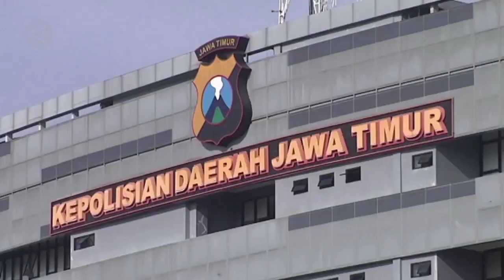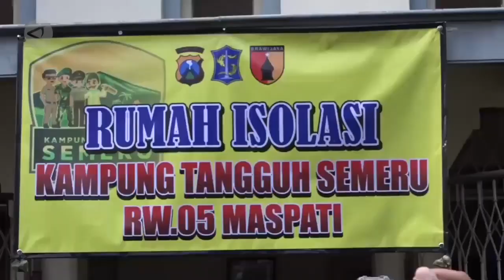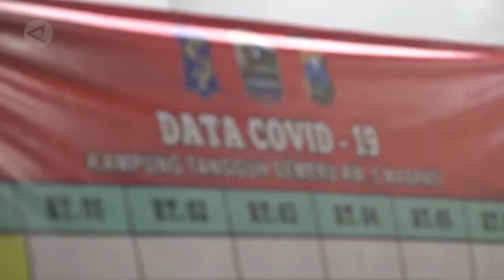Kapolri & Panglima TNI apresiasi Jatim tangani COVID 19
Kapolri Jenderal Pol Listyo Sigit Prabowo dan Panglima TNI Marsekal Hadi Tjahjanto mengapresiasi keberhasilan Jawa Timur  dalam menekan penyebaran COVID-19 dan capaian program vaksinasinya yang tertinggi se-Indonesia. Semua dinilai karena Jatim sukses melibatkan masyarakat dalam memerangi COVID-19 melalui Program Kampung Tangguh. (Hanif Nasrullah/Willy Irawan/Satrio Marwanto/Nusantara Mulkan).

Sumber: Antaranews.com